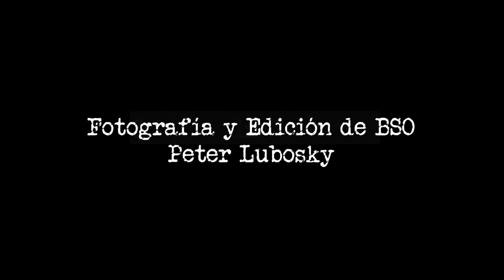Capítulo 14. Writers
"La Fábula del Diablo"

Reparto: Geri Angelova y José Barberá. Fotografía y edición de sonido Peter Lubosky.   Guión y dirección: Raúl Artacho.

Writers es una web serie que estamos desarrollando en nuestro curso de Interpretación, organizado por De Cine Interpretación y producido por Trakix.

Capítulos extraídos del libro "Historias de un guionista en paro" escrito por Raúl Artacho.